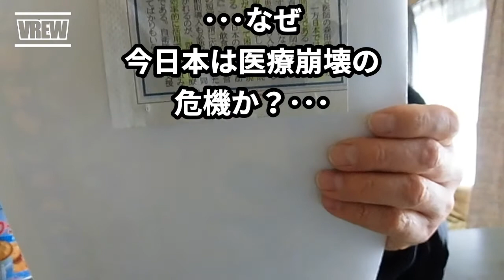２なぜ今医療崩壊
緊急事態制限は今日から。
東京都では昨日最多の１５９１人の感染感染者が出た。だが、外国に比べ、患者、死者数が少ない。
人口当たりの病床数は世界１多い。でも医療崩壊の危機になっている。

北欧のデンマークと比べる。同国は「ロックダウン」などしなかったが他の国に比べて死者数が多い。
それに医療崩壊は起こらずに現場は余裕がある。それは「公立」病院が殆どで、横の機能分担がスムーズであるからだ。

それに比べ、我が国は７割が民間病院で横の連携が出来ていない。効率化を早急に必要がある。 コロナ禍の日本医療崩壊の理由。

滑舌を良くする訓練、老化予防、ボケ防止、漢字や言葉の最確認などです。